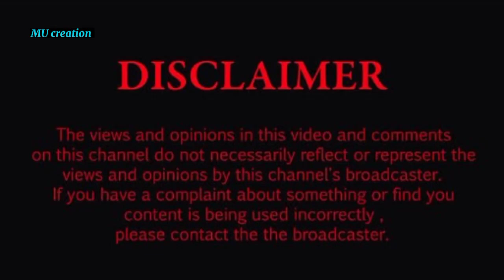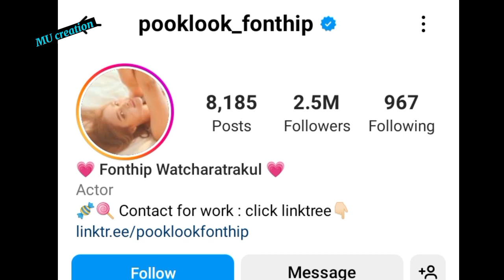Phakin Khamwilaisak vs Fonthip Watcharatrakul,real life partners, lifestyle, biography,2022